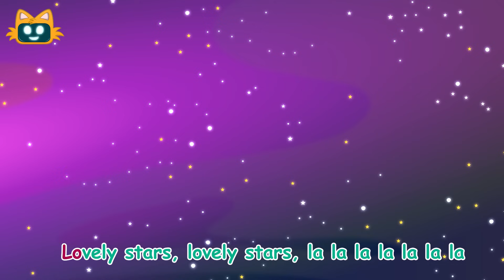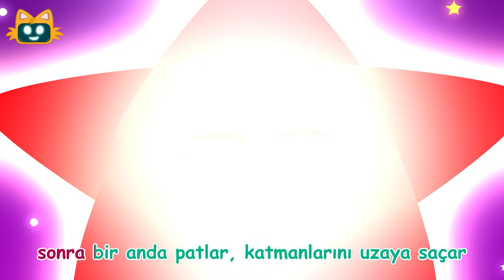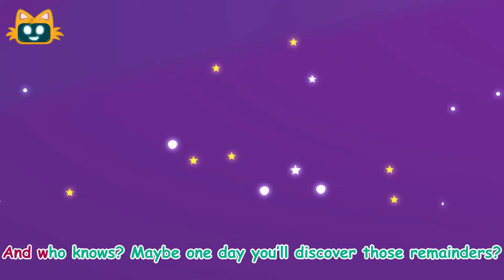Mysteries of Space | Exploring Black Holes, Stars, and Beyond for Kids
🪐Welcome to Miniyo Kids Nursery Rhymes! Dive into the Mysteries of Space with our exciting and educational video, perfect for kids who are curious about the universe. Join us as we explore black holes, stars, and everything beyond our planet.

🌟 Skip to Your Favorite Kids Song🌟
00:00 The Sun Song
02:42 Lovely Stars Song
05:04 Black Hole Song
08:02 Kuiper Belt Song
09:59 James Webb Space Telescope Song

Amazon Music